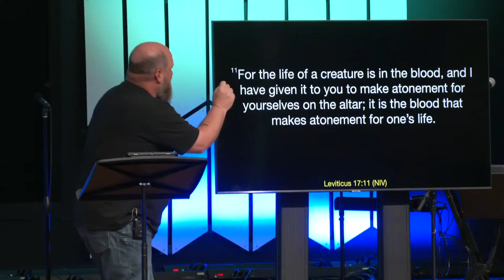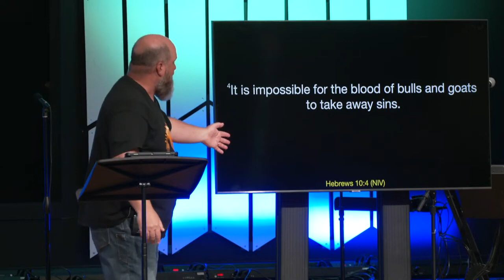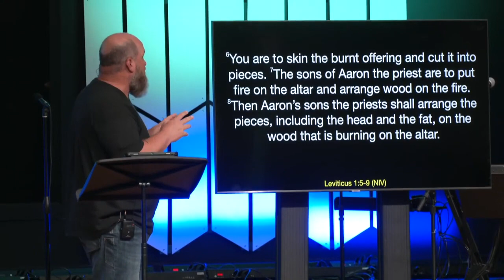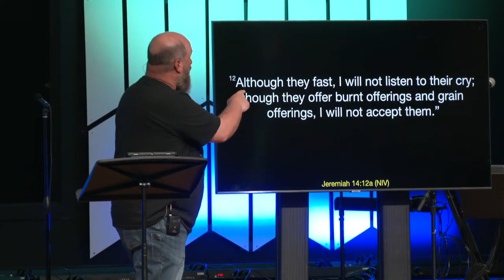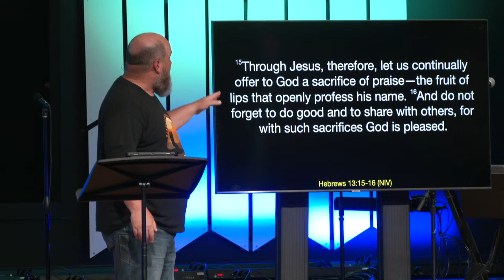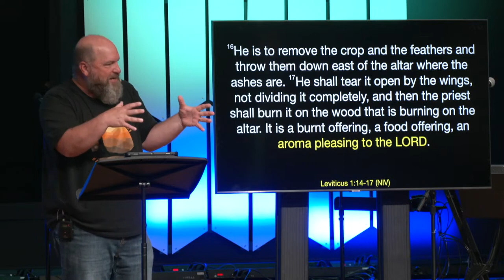Leviticus Part 3